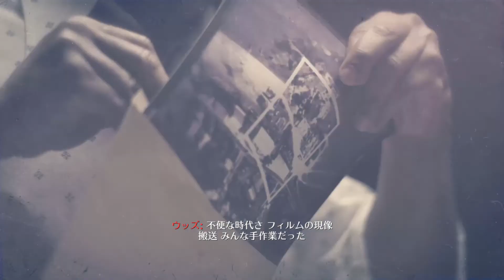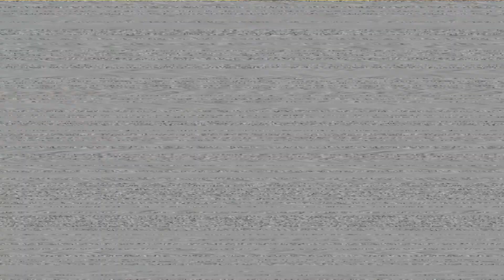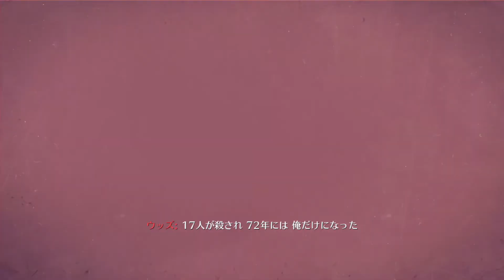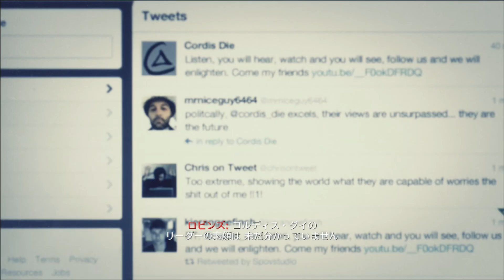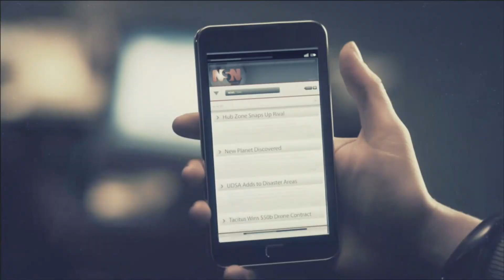コール オブ デューティ ブラックオプス II PART 1